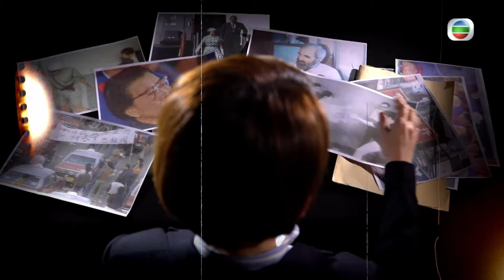90年科威特港人驚心｜回憶被困酒店逃生｜致電各國使館求助不果｜新聞掏寶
90年科威特港人驚心｜回憶被困酒店逃生｜致電各國使館求助不果｜新聞掏寶

1990年，伊拉克軍入侵科威特，在當地工作的一批港人被困，缺水缺糧，又被伊拉克軍截查，生死關頭，有人想搶軍人佩槍衝出重圍，有人就策劃經沙漠逃離科威特，他們最後如何抉擇？《新聞掏寶》重溫當年特輯。